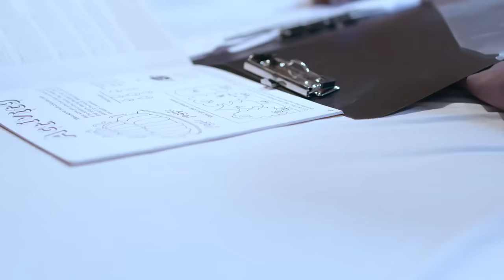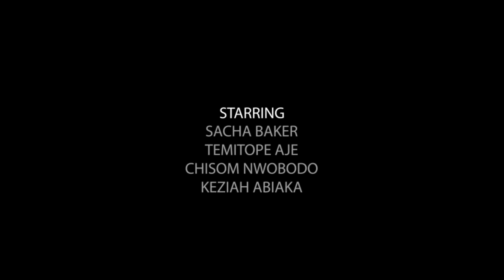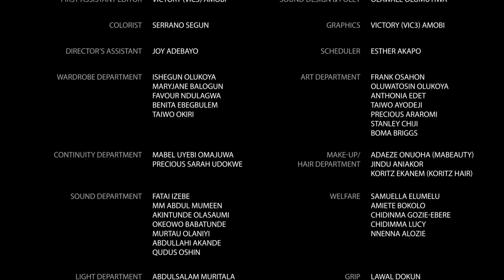NEVER OR FOREVER? | EP 1 | JUST US GIRLS SERIES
Jite gets a call from Munachi and starts acting fishy as Ame gives her 24 hours to come clean to Kanyin...

Just Us Girls Global Network is a growing movement of women with a desire to play their part in responding to the challenges faced by the female gender.

JUGN is a response to the simple invitation to “Make A Difference” in the world that we live in by focusing on the Girl Child, Girlfriends, and Girl power.